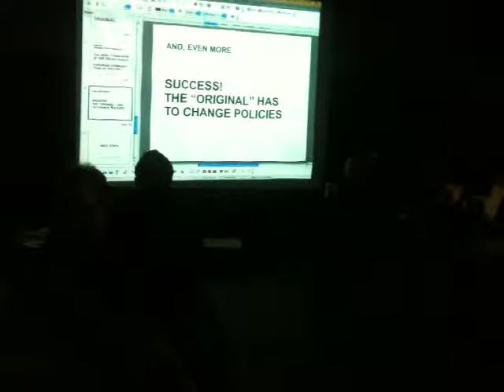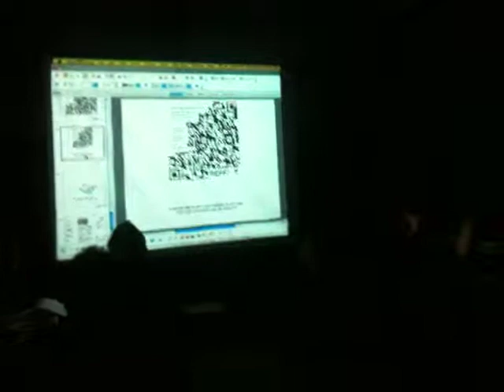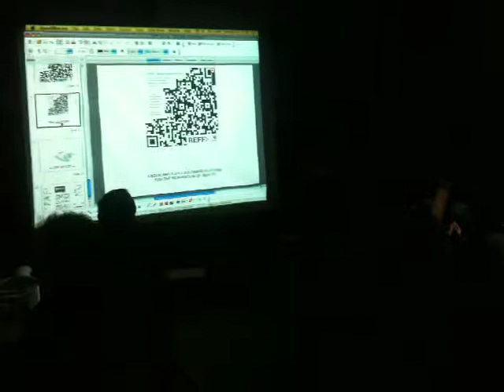REFF - workshop at Goldsmiths University of London, Feb. 15th 2011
REFF in London with Furtherfield

on Feb. 15th 2011 REFF (with AOS, Art is Open Source, and FakePress) held a workshop in London at Goldsmiths University of London.
The theme of the workshop was the reinvention of reality through critical practices and ubiquitous technologies.
During the workshop a short history of the REFF project was narrtes, quickly followed by a hands-on session in which the cross-media publishing tools released by FakePress under a GPL3 license have been installed and tested out:

MACME: a cross media publishing plugin for the Wordpress platform allowing to transform any blog into an ubiquitous tool for publishing creating PDFs, ePub ebooks, QRCodes, location based media and augmented reality content.

KNOWNERS: a knowledge sharing ecosystem built on the wordpress platform

CoS, CONSCIOUSNESS OF STREAMS: a ubiquitous narrative first shown at the transmediale festival on 2011, through which FakePress created a global publication in which more than 35000 authors have created a realtime emotional map of the world

during these days:

on the 25th of February 2011 REFF will be opening up an exhibit at Furtherfield gallery in London